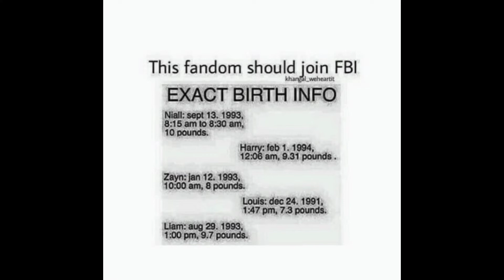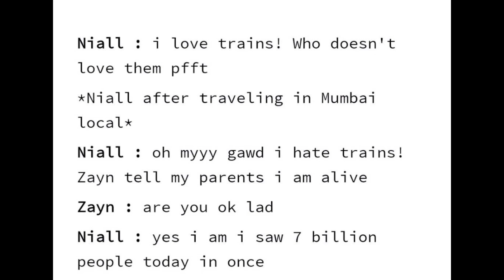One direction humour pt. 2